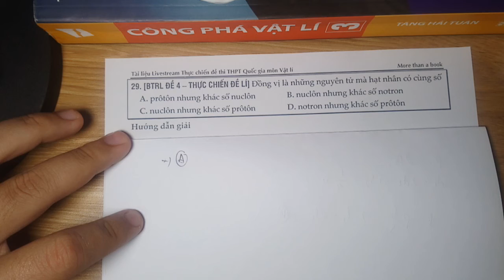[Sách THỰC CHIẾN ĐỀ LÍ - BTRL] Đề 4 - C29